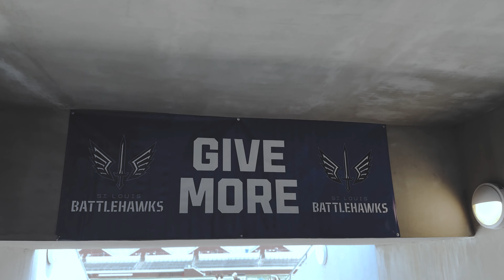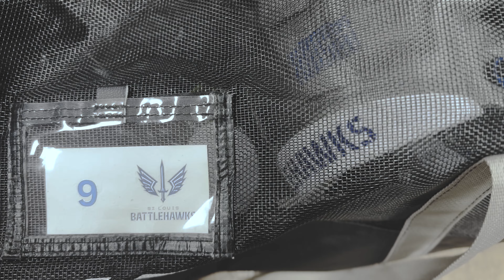* NEW* A DAY IN THE LIFE WIT CPJ (UFL BATTLEHAWKS CB EP. 9 WEEK 4 AGAINST MEMPHIS)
WEEK 4 IS HERE! Game week!!! SIT BACK RELAX, ENJOY THE VLOG!! MORE CONTENT OTW I PROMISE!!!

Photography and videography IG @pjimagix